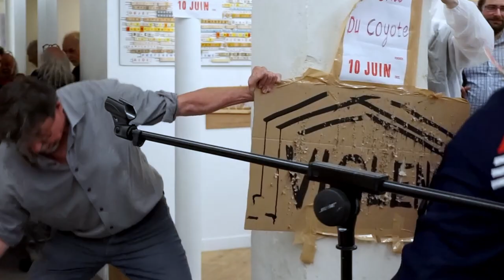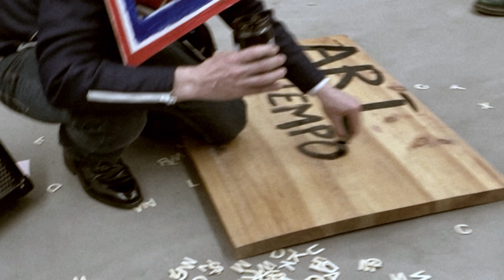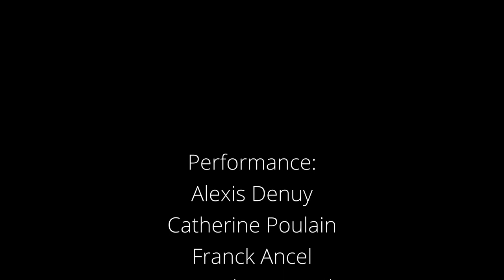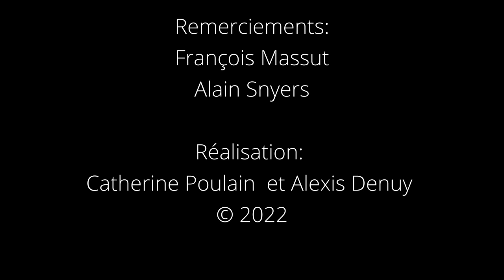Destruction de l'Art contemporain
Performance:
Alexis Denuy, Catherine Poulain, Franck Ancel, Marc de Verneuil
au Studio 34, Paris, France - Vendredi 10 juin 2022
Remerciements:
François Massut, Alain Snyers
Réalisation: